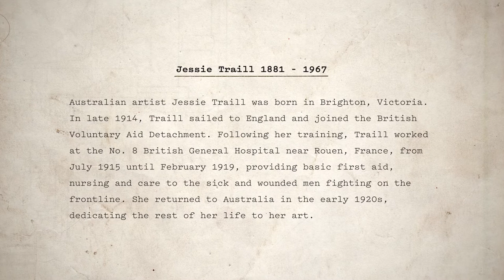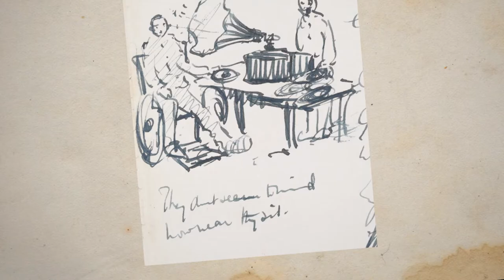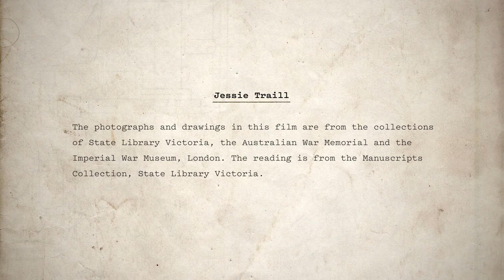Writing the war: Jessie Traill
A short film drawn from the WWI writings, drawings and photograph album of Brighton-born artist Jessie Traill, who served in the British Voluntary Aid Detachment, Rouen, France, from 1915 to 1919.